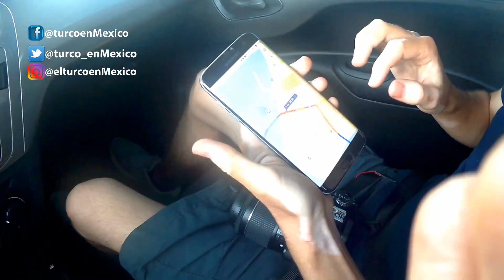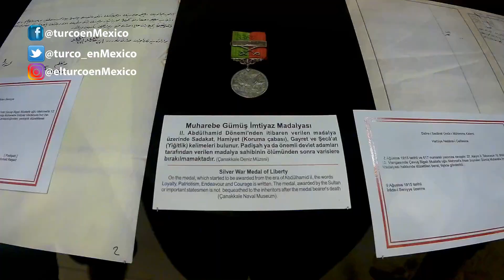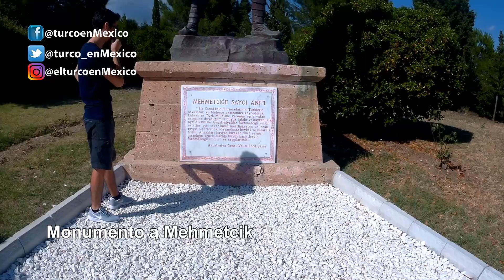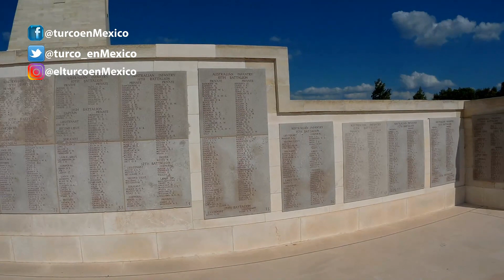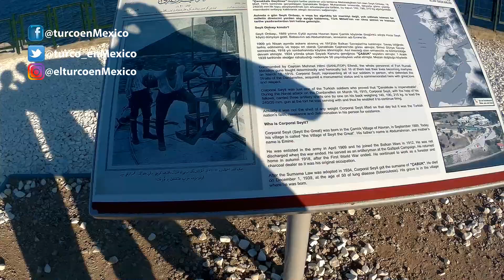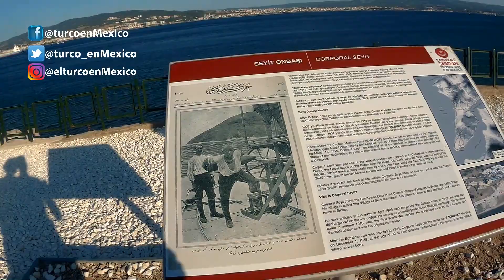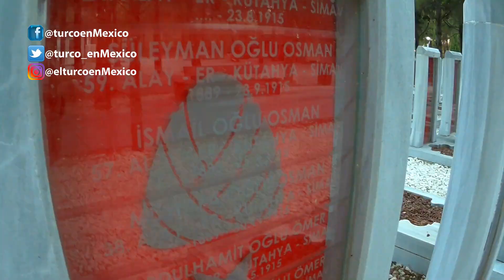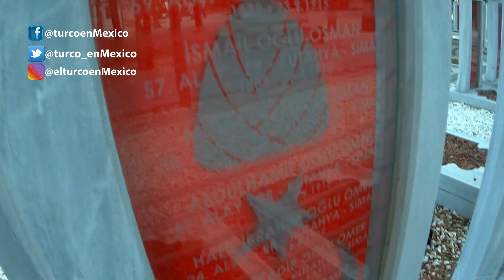Turco en Galípoli | Mexicana en Turquía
Roadtrip en Turquía
uno de los últimos puntos que visitamos en el primer Roadtrip